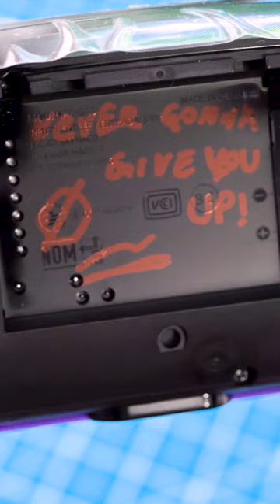Building a Nintendo “GameCube” Pro-Controller for the Switch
This Nintendo Switch Pro-Controller GameCube Mod is our throwback to 2001, when Nintendo released its 6th generation, new millennium “GameCube” gaming console. It was the first Nintendo console to play games in miniDVD format, leaving us longing for blowing dust away from game cartridges.

So, how do you breath the unmistakable look of a GameCube’s 20 year old controller into a contemporary Switch Pro-Controller?
Within a purple-ish blue shell, we went for a creative Green-Red-Yellow line of A B buttons and right analogue stick, with a distinctive blue R button and a white left analogue.

At first glance, this beautiful piece of retro looking hardware appears to be a GameCube controller :) But taking a closer look, you’ll know better.

It’s the best way to play retro games on the Switch’s growing library of older titles. If you want to go all retro, you can add Clicky /Tactile button mods to this controller as well. Simply choose what you’d like modded from the drop down menu.

We love to build cool things and play video games.
So, we build cool things for gamers :)

Got a design in mind that's not in our shop pictures? Tap "Contact Seller", share your ideas with us and we’ll make them real.

We‘re growing and want to make even more cool things for our gamer-friends around the world. Make it happen with us! Like, follow, and spread the @gametraderzero word!

Look up GameTraderZero and say "hi" on Instagram, Facebook, or Twitter.